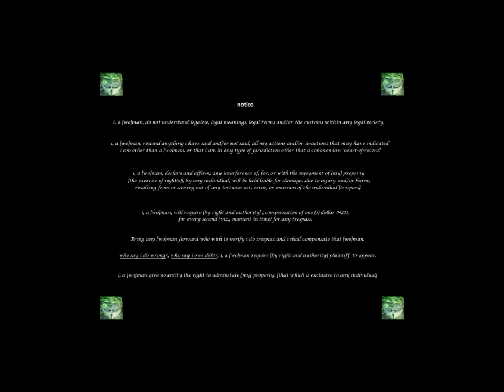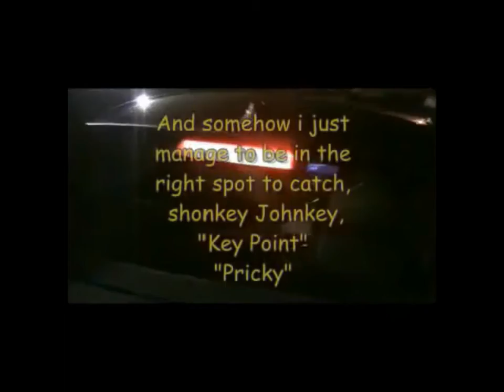Prime Sinister - John Key avoids kiwis - takes the side exit - 11 August 2014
i have more footage to come, but here is the gutless wonder known as John Key, avoiding the mana party and other locals by exiting stage right to his awaiting pumpkin carriage.  i get pushed by a little bald gorilla who is then identified as a policeman by one of his fellow actors.